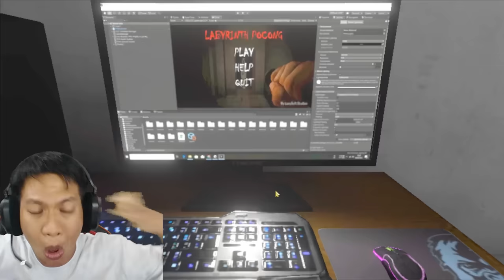KISAH FULL VERSION SUNDEL BOLONG PEMBALASAN DENDAM! Sundel Bolong Part 1 [INDO] ~Kocak Tapi Seram!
Akhirnya kembali lagi si sundel bolongs ini!! akankah kita selamat dari sundel bolongs ini?
Yukk kita saksikan